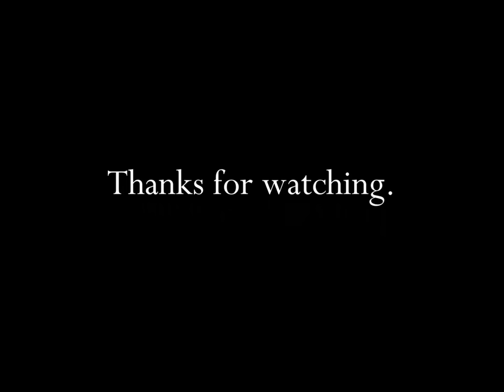National Fire Protection Association With Dick Van Dyke 1977 Christmas TV Commercial HD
This is a 1977 Christmas tv video commercial from National Fire Protection Association and titled "With Dick Van Dyke" We hope you enjoy the commercial and as always thanks for watching.